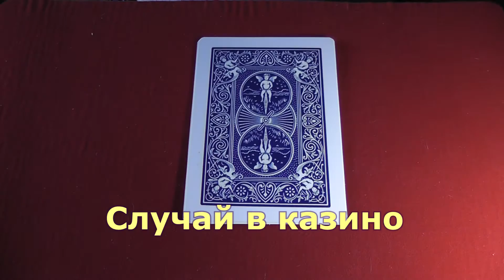Случай в казино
Превращение гигантских карт на глазах зрителей